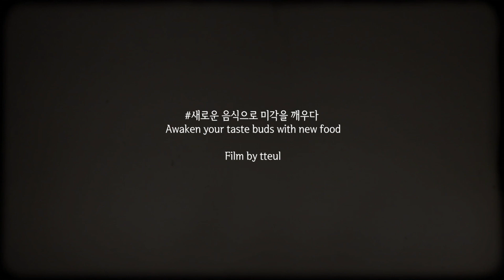Awaken your taste buds with new food • Pancit canton • Philly cheese steak • Tikka masala pasta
안녕하세요. 뜰입니다.
최근에 새로운 요리들을 도전해 봤습니다.
바로 필리핀 볶음면 판신칸톤, 필리치즈스테이크, 그리고 티카마살라 파스타인데요.
평소 먹던 음식이 아닌 특별한 요리들이라서 더욱 맛있었어요.

Hello. I’m tteul.
Recently, I tried new dishes.
Philippine fried noodles pancit canton, Philly cheese steak, and Tikka masala pasta.
It was even more delicious because it was a special dish that was not my usual meal.

The subtitles I made are not perfect, but I did my best. I hope this helps you enjoy my videos :)